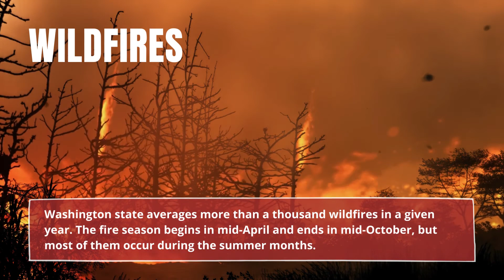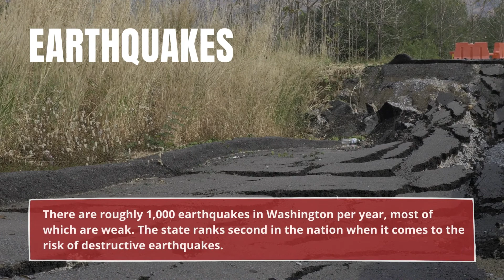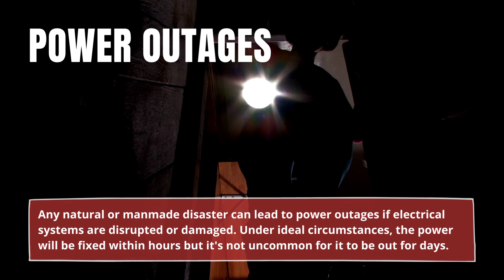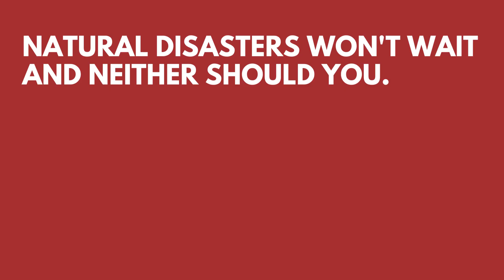Natural Disasters That Can Occur in Washington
The most common natural disasters in Washington are: 00:00
Floods 00:09
Wildfires 00:25
Severe storms 00:39
Landslides 00:51
Earthquakes 01:03
Tsunamis 01:14
Drought 01:28
Volcanoes 01:43
Winter storms 01:56
Power outages 02:09
Tornadoes 02:24

Our customizable disaster plan walks you through the process of preparing your family for emergency situations.

Disasters happen when we least expect them. Start preparing today!

Curious about which natural disasters affect other states?